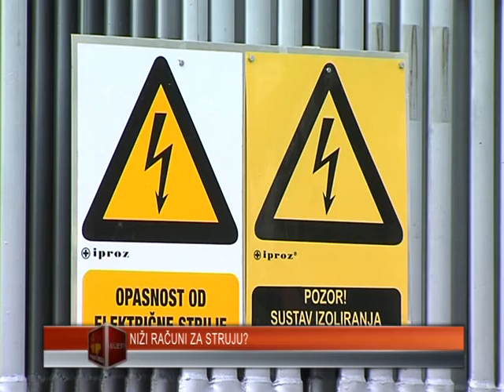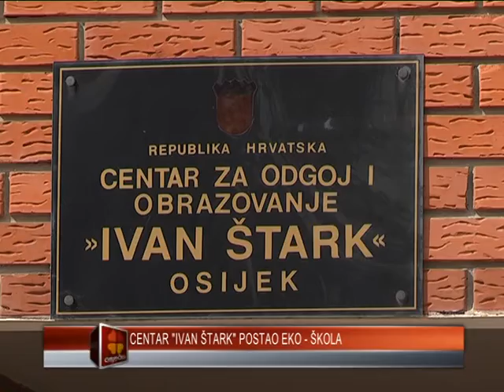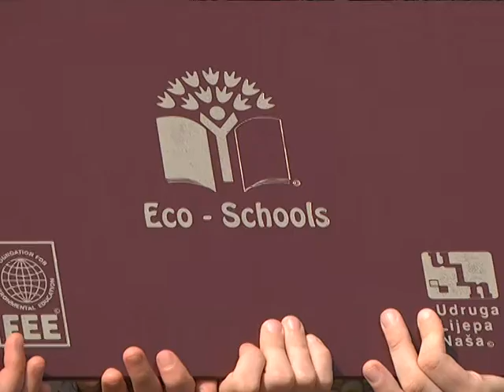16.05.2016. Osječka televizija, Osijek - Vijesti